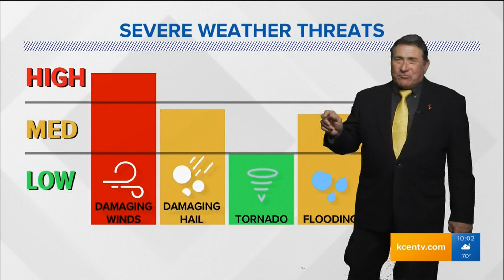Baylor advances to championship game